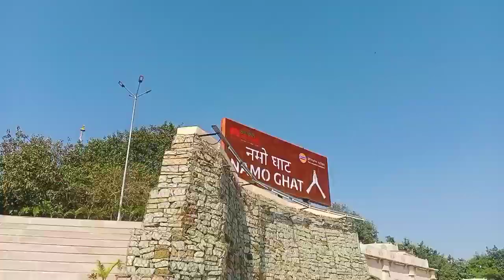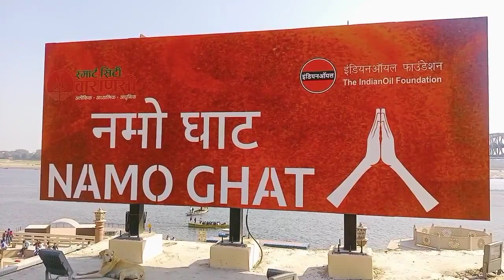Kashi namo Ghat ka video Rajghat ka video Varanasi mein number Van Ghat 😱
momo,namo ghat ka video dikhaiye,banaras ka momo,khidkiya ghat ka video,banaras ka khidkiya

kashi vishwanath,
kashi vishwanath
temple,kashi vishwanath
 mandir,kashi vishwanath
 corridor,kashi vishwanath
corridor project,kashi
 vishwanath corridor
 inauguration,kashi
vishwanath corridor
update,kashi,kashi
 vishwanath dham,kashi
 vishwanath darshan,kashi .
vishwanath mahadeb,kashi
biswanath,kashi vishwanath
 jyotirlinga,kashi
 vishwanath corridor

निर्दोष SWIGGY DELIVERY BOY को मारा थप्पड़ 🥺 || JUSTICE FOR Swiggy delivery boy😥 || Zomato boy
Shivam Dwivedi Vlogs•15 mln vaatamist

2:10:37
"Check" Latest Hindi Dubbed Full Movie 2022 [4K Ultra HD] | Nithiin, Rakul Preet, Priya Varrier
Aditya Movies•181 mln vaatamist

2:57
Power Star Pawan Singh का सुपर हिट VIDEO | हरी-हरी ओढ़नी | Feat. Dimpal Singh Bhojpuri Song...
Om maurya•193 vaatamist

1:17
bhabua road railway station || bhabua road || bhabua road station ||भभुआ रोड || mohaniya || bhabua
KUMAR AMBUJ ZONE•1,4 tuh vaatamist

10:43
Full Video 🤓🤓 Kaisa laga chori karne k bad || Kaisa laga chori karne k baad 😎🤓😎
Pandit Vipin Vlogs •648 tuh vaatamist

14:17
वाराणसी काशी बनारस में क्या क्या देखे वाराणसी और आस पास के घुमने योग्य पर्यटन स्थल पूरी जानकारी
Tour Tips•476 tuh vaatamist

0:46
Tent City Varanasi | The Spiritual Luxury | Praveg Tent City Near Ganga Ghat
Tent City Narmada•7,6 tuh vaatamist

0:28
Tu Banja Gali Banaras ki Best status ever.
Rajan Kumar Singh•205 tuh vaatamist

10:30
पाकिस्तान का हिंगलाज देवी मंदिर, हिन्दू-मुस्लिम एकता की मिसाल… | Pakistan-Based Hinglaj Mata Temple
NEXT9NEWS हर खबर आप तक•2,5 mln vaatamist

9:29
बीच पंडाल में एक लड़की ठाकुर जी महाराज से भीड़ गई // Devkinandan Thakur Ji
Devkinandan Thakur Ji•6,5 mln vaatamist

5:40
MUMBAI METRO "Line 2A & Line 7" Are FULLY READY | PM MODI द्वारा "उद्घाटन" 🇮🇳
SMART CITY GUIDE
Uus
57 tuh vaatamist

8:20
गंगासागर कथा– जानिये क्यों कहते हैं सारे तीर्थ बार-बार गंगासागर एक बार | Story of Ganga Sagar ||
Sanatan Gyaan Manthan•1,9 mln vaatamist

Kirjeldus

पीएम मोदी आगमन तैयारियां नमों घाट तेज ! India's New Tourist Place in Varanasi ! Khirkiya Ghat

AMT YOUTUBER
71
Meeldimised
925
Vaatamised
20. jaan
2023

UPI : - amit5001@airtel

Phonpe : - Contribute Me For Petrol UPI : - amit0097@iBlali

Varanasi Smart City,Planner India, AMT YOUTUBER,